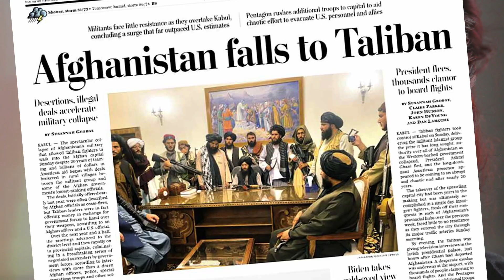Becoming Brave - BraveWorks Artisan Video 2024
The story of two brave women finding hope and purpose through our Charlotte, NC artisan program.

BraveWorks is a 501(c)3 nonprofit, EIN #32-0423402, empowering women and families overcoming trauma and injustice through impactful connections, inspired creations, and economic confidence.

Special thank you to Silent Images for the video.